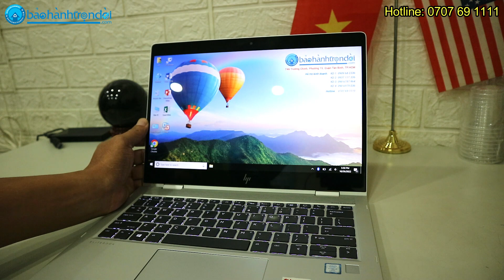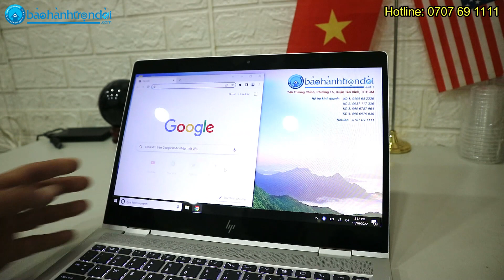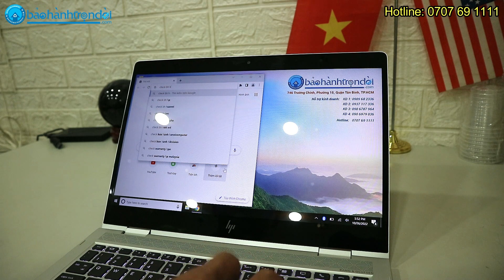Review Hp Elitebook x360 830 G6 - Laptop 2 in 1, cảm ứng, xoay 360 tiện lợi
𝐑𝐞𝐯𝐢𝐞𝐰 𝐇𝐩 𝐄𝐥𝐢𝐭𝐞𝐛𝐨𝐨𝐤 𝐱𝟑𝟔𝟎 𝟖𝟑𝟎 𝐆𝟔 - 𝐋𝐚𝐩𝐭𝐨𝐩 𝟐 𝐢𝐧 𝟏

✅ Laptop 2 in 1
✅ Thiết kế cao cấp, vỏ kim loại bán nguyên khối
✅ Cấu hình mạnh mẽ, tha hồ xài văn phòng & đồ hoạ 2D
✅ Màn hình 13.3 inch, mỏng nhẹ, cảm ứng, xoay 360 tiện lợi

👉 Hp Elitebook x360 830 G6 (Core i7 8665U, 16G Ram, 512G Ssd, 13.3 inch, Full HD, Touch)
💰 16,000,000 VNĐ

HÃY ỦNG HỘ NHÂN LAPTOP – BẢO HÀNH TRỌN ĐỜI:
746 Trường Chinh, Phường 15, Quận Tân Bình, TpHCM